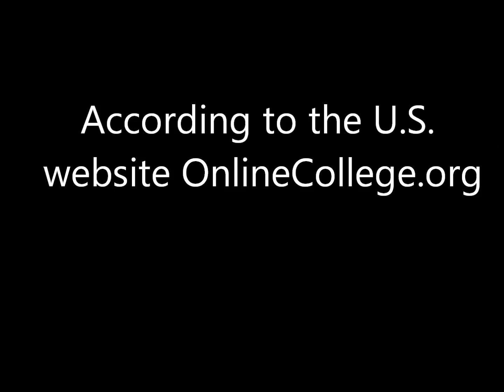10 Most Prestigious Military Academies in the World 2013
ArmypowerChannel presents a video with 10 Most Prestigious Military Academies

!ABUSIVE COMMENTS WILL BE DELETED!

This video was created with information from the OnlineCollege.org

Music